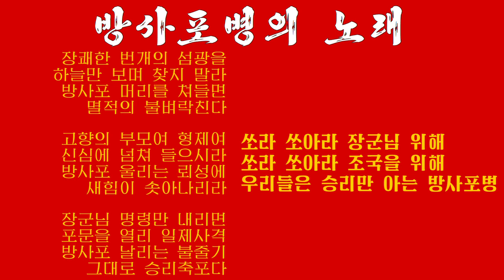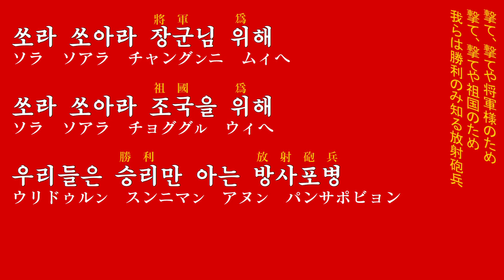朝鮮音楽《방사포병의 노래:放射砲兵の歌》(カナルビ・漢字併記)